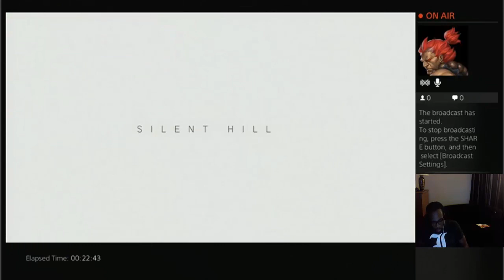P.T. Ending - Silent Hills PS4 Gameplay - (How To Get The Phone to Ring)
playing Live on Twitch With SHIN_CHAOS even though it didn't want to go live. This Video Shows How we got the Phone to Ring! Basically you take 10 steps from the door to get the baby to laugh once & realistically the second one is random. How to get the phone to ring!

P.T. Demo Ending - Silent Hills PS4